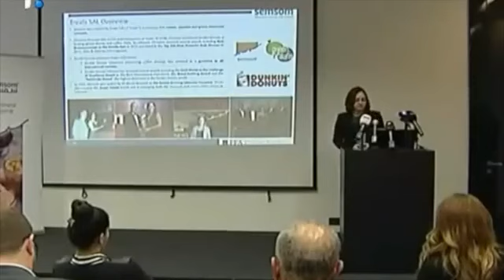Semsom Opening US (Future Interview)